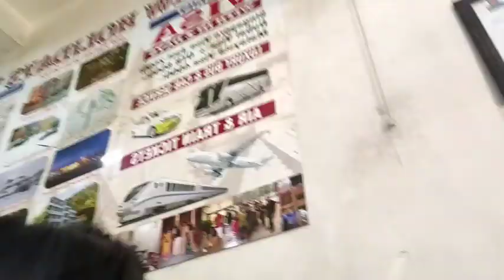We rescue a Injured Pigeon 🐦 Ad103